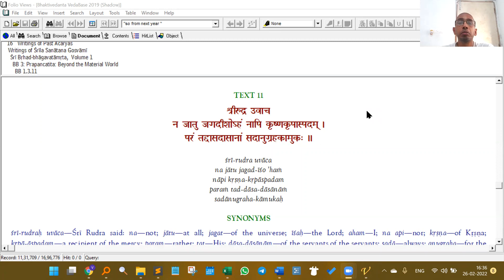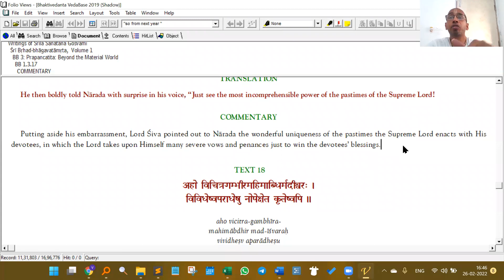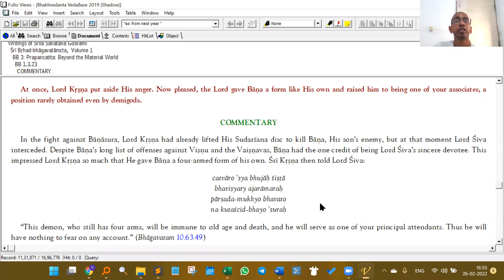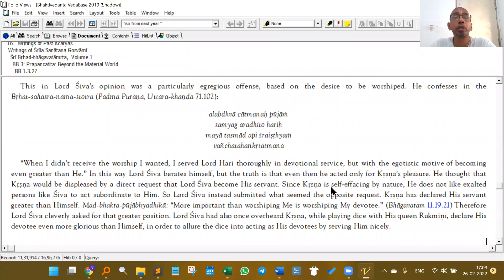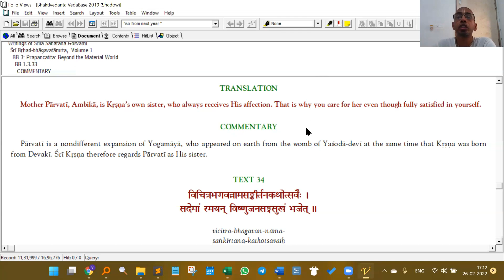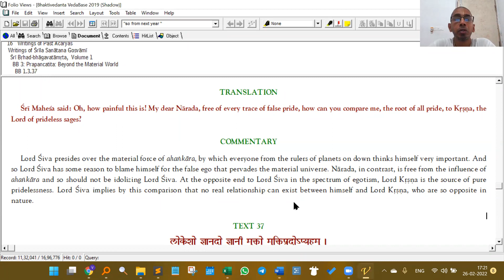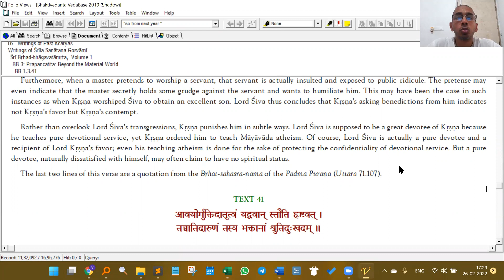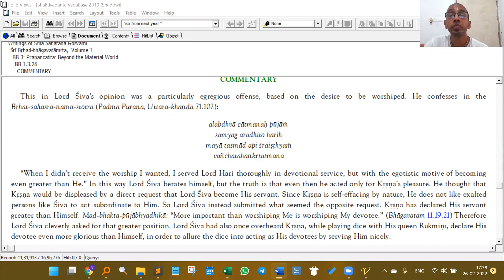Bhagavatamrita Vicara | Lesson 36 | By HG Vidvan Gauranga Prabhu | MAYAPUR INSTITUTE